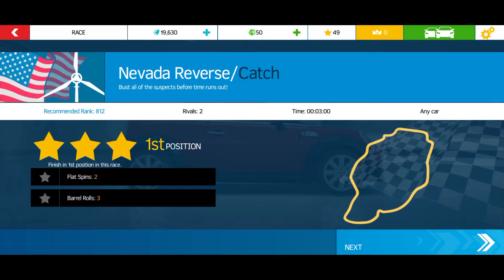Asphalt Nitro (Infinix S5 Pro Gameplay) [Android] #4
Phone
Device: Infinix S5 Pro
Chipset: Mediatek MT6765 Heilo P35
GB: 4/64, 6/128

Games
Title: Asphalt Nitro
Platforms: Android, Java
Age Rating: ALL
Contains: N/A
Release Date: May 2015